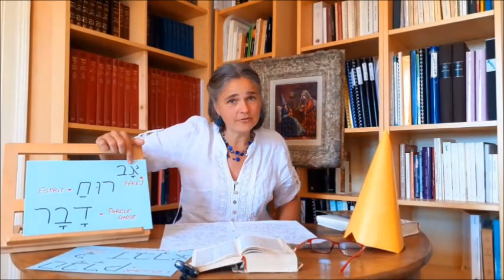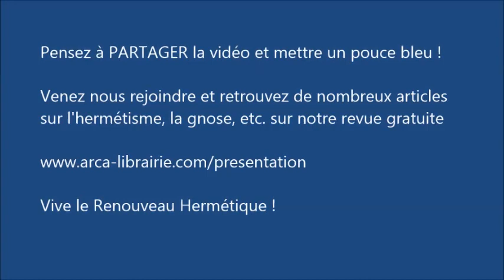Symbolisme d' ABRACADABRA ! = L'ÉCLAIR est comme la PAROLE - C. Thuysbaert (cabale 16) - ARCA REVUE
Voilà encore une vidéo étonnante. Nous entendons ABRACADABRA depuis que nous sommes petits et voulons devenir des MAGES. Mais d'où vient cette formule magique ? Et que signifie-t-elle vraiment ??? Caroline Thuysbaert répond a ces questions et donne quelques sérieuses pistes !
Amis croyants, en quête, hermétistes en herbe ou herméneutes confirmés et sincères, soutenez le RENOUVEAU HERMÉTIQUE ATTENDU !

Rejoignez-nous sur notre site GRATUIT et qui offre bon nombre d'outils très utiles pour votre quête !

N'hésitez pas à nous rejoindre !